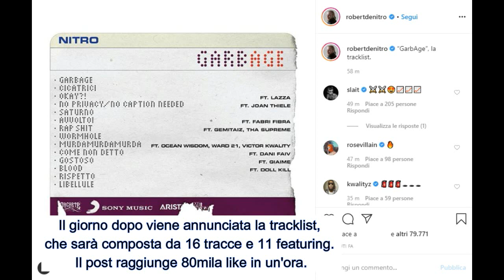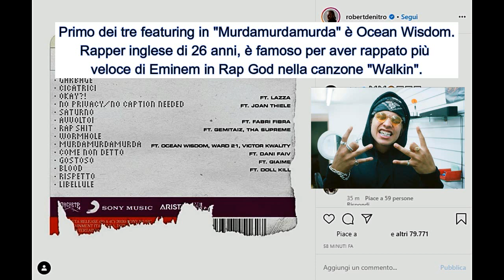NITRO annuncia il NUOVO ALBUM: GARBAGE | 06/03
Nitro annuncia il nuovo album (copertina e tracklist) attraverso il suo profilo instagram. L'album uscirà il 06/03.